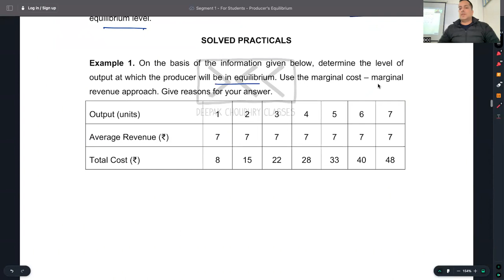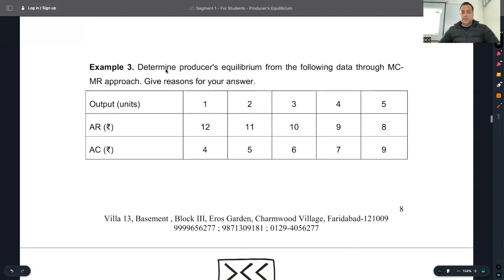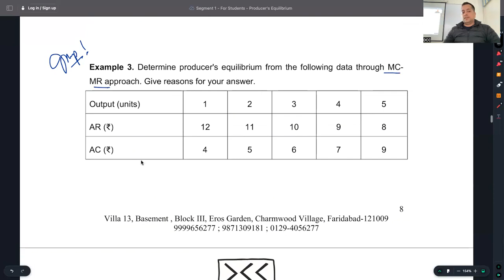C 1 - R 4 - NUMERICAL BASED ON PRODUCER'S EQUILIBRIUM